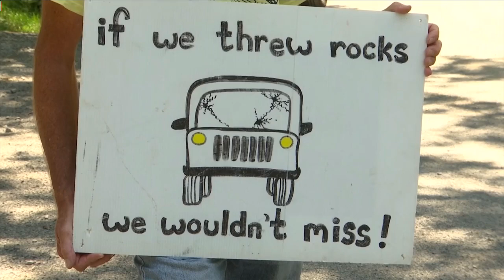Two arrested after tying themselves to equipment for hours to protest the Mountain Valley Pipeline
Two people face charges after a protest against the construction of the Mountain Valley Pipeline (MVP). The two protesters tethered themselves to construction equipment at one of the building sites on August 11, they were out there for several hours before police took them into custody.